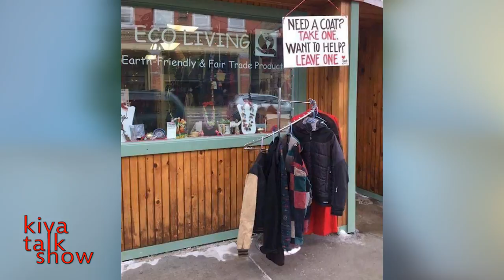"ልመና ነውር ነው እዚህ አገር " - ኤልሳቤት ገብሩ - Kiya Talk Show - Interview - Elsabeth Gebru